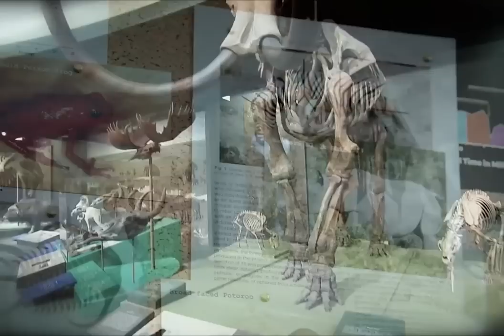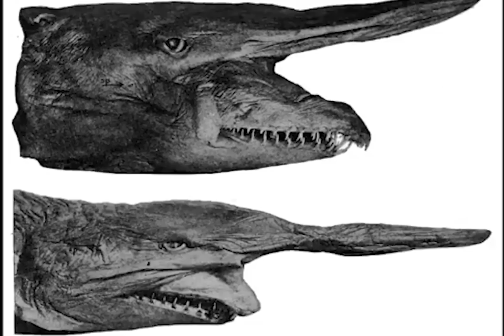Thought Extinct Animals Still Alive Today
Explore the astonishing world of animals once thought to be extinct but now found alive! Earth’s five-billion-year history is full of surprises, and evolution has a way of revealing incredible secrets. Through groundbreaking research and extraordinary discoveries, scientists have identified species once believed to be lost forever. Journey with us to uncover these remarkable creatures, from the depths of the oceans to the seclusion of hidden forests. Get ready to be amazed by these living fossils and their stories of survival against the odds.

Join us in this fascinating exploration of believed extinct animals that are still alive today!